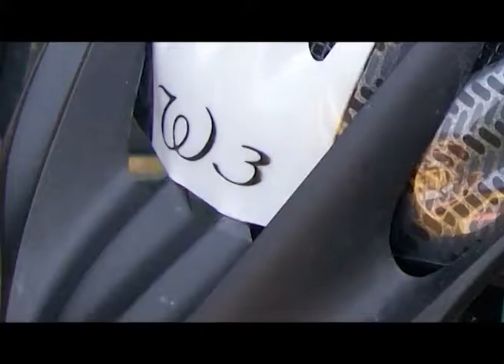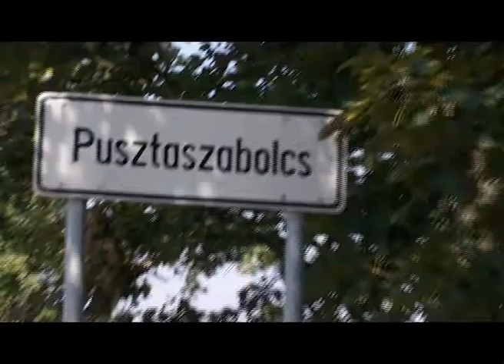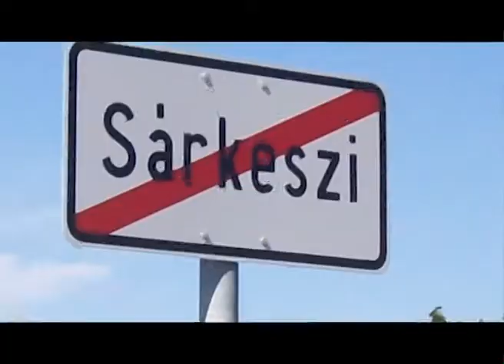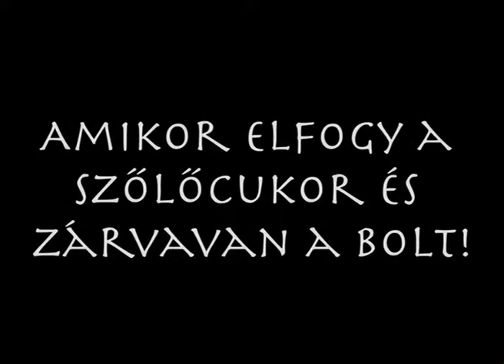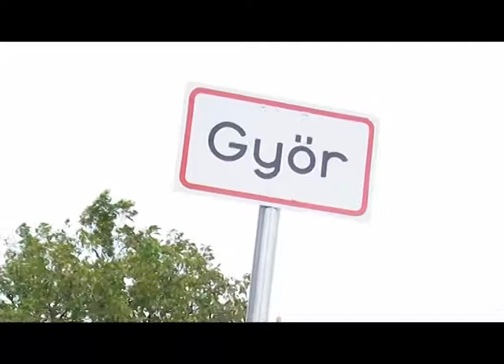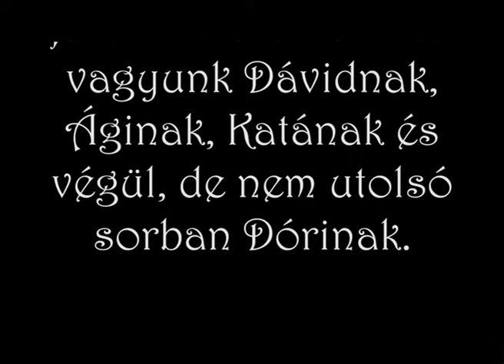Dunaharaszti Győr biciklitúra 2010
Három srác (Huszár Kristóf, Gintner Ábel, Huszár Domi) biciklitúrája.